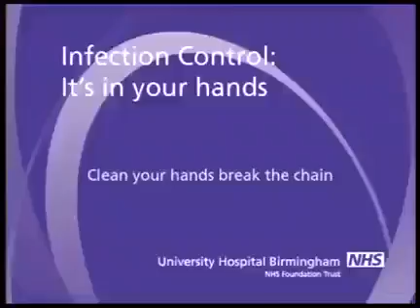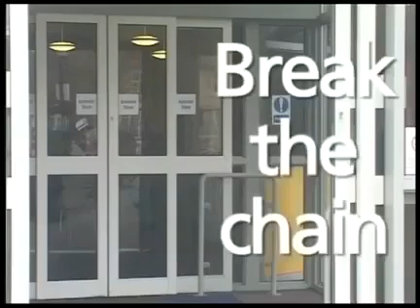Covid 19. Infection control :its in your hand.plese wash your hand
How to progress covid 19 virous,  let,s see this for our consciousness.